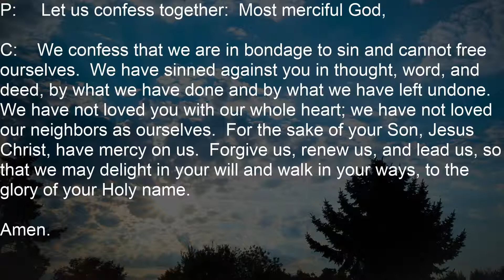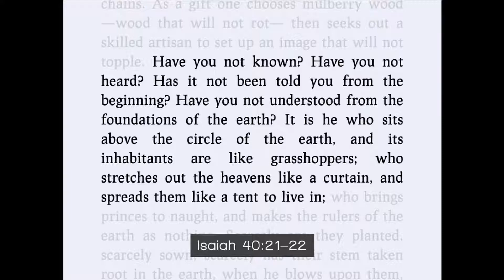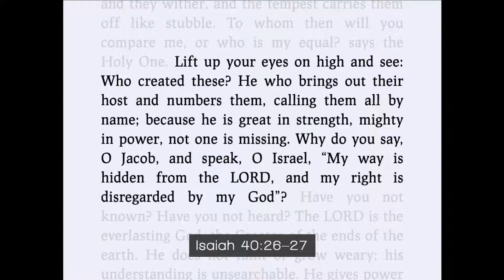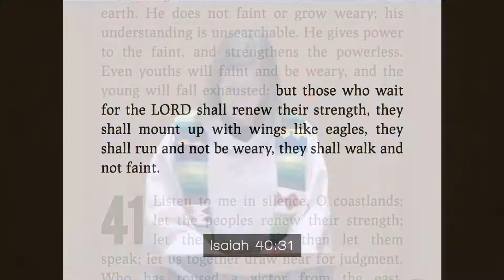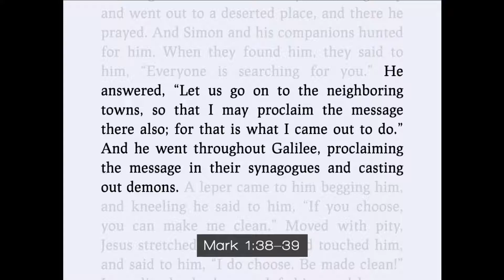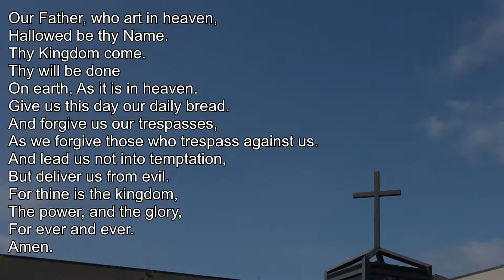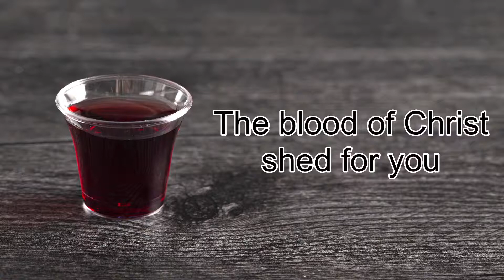Fifth Sunday After the Epiphany of Our Lord Traditional Service - February 7, 2021